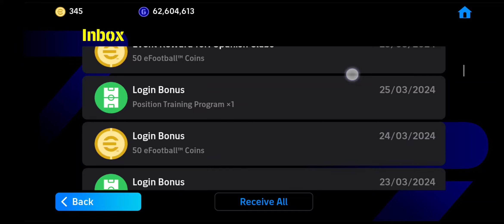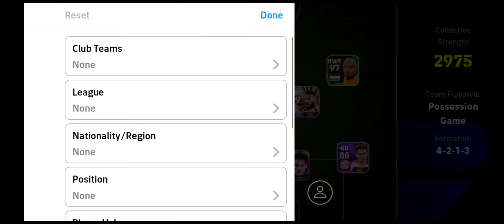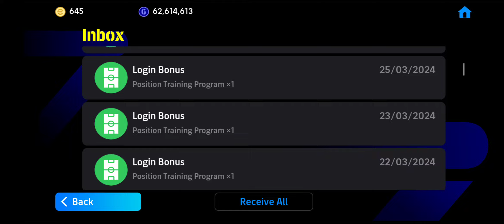ESOK POTW Paling GILERR‼️😱🤯😍❤️💥💥💥🔥🔥🔥💯💯💯 CLAIM 3️⃣0️⃣0️⃣ COINS🆓 PERCUMA🪙🪙🪙 CONFIRM RAMAI MAX BOOSTER💯